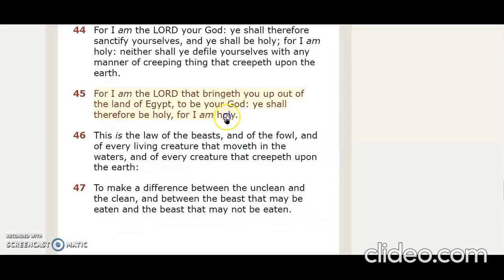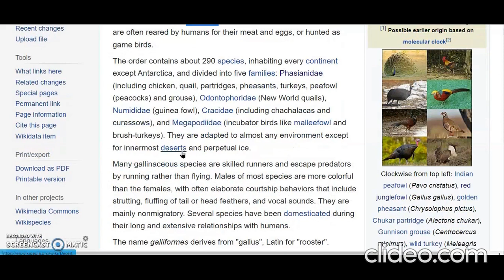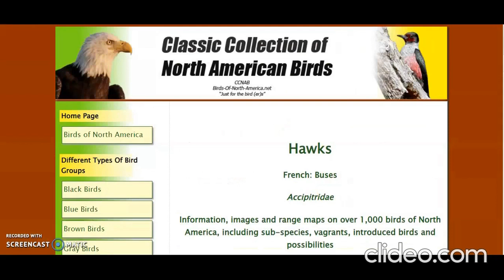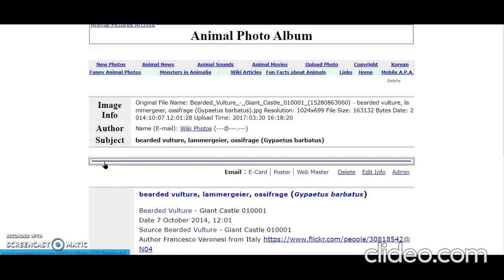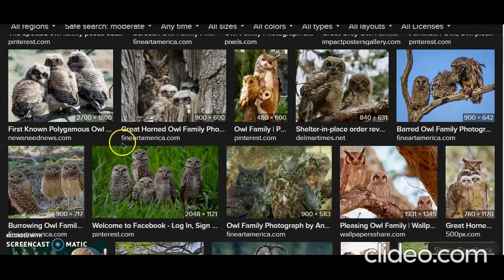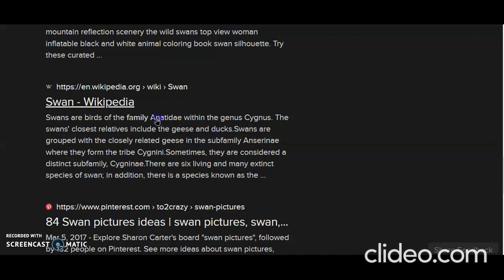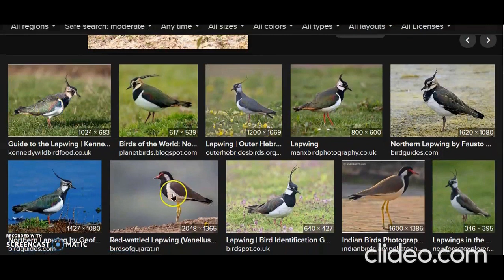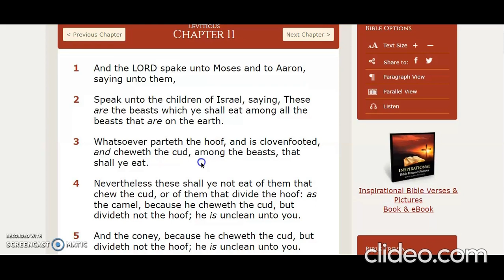Clean & Unclean Identification By Yah's Word (Part 2)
Our Focus Is Whether Yah Said To Identifiy His Clean & Unclean Animals, Fish, Birds or Insects By What It Eats. We Also Look Into The Family's Of The Unclean Birds List In Lev 11.  Watch Both Parts Until End.

It Is Finished John 19:30
Fruits of the Spirit/Ruach    Galatians 5:22-23 & Colossians 3:12-15
They Are One In Us      John 17:21
You Are Kings and Priests          Rev 1:6, Rev 5:10